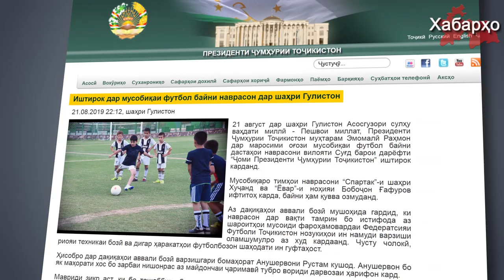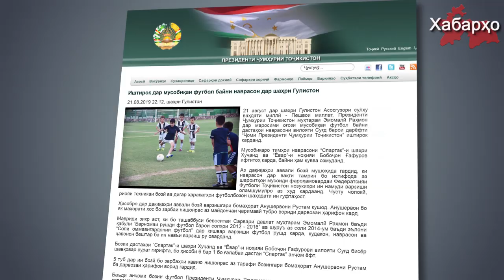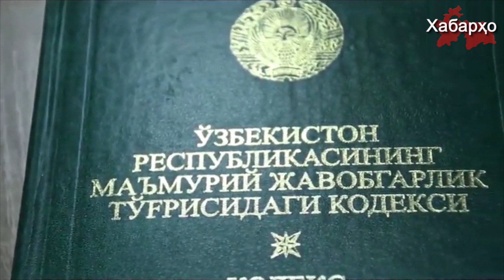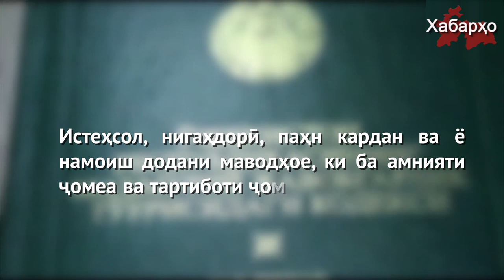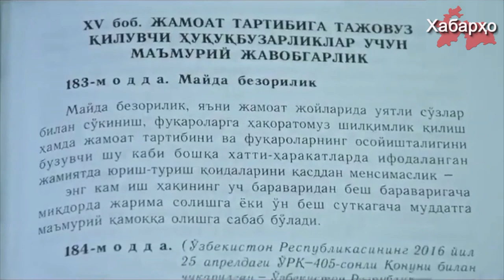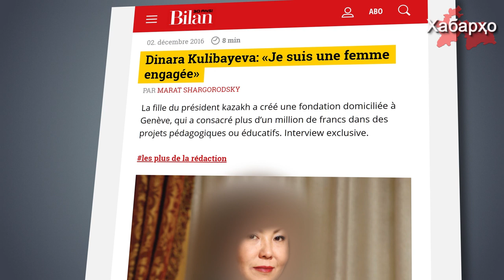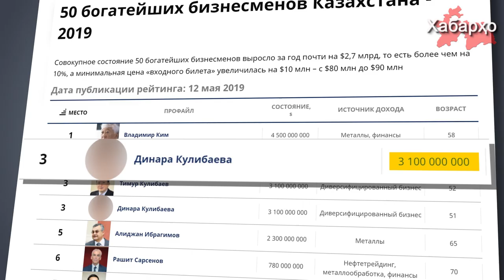Хабарҳои Тоҷикистон ва Осиёи Марказӣ 27.08.2019 (اخبار تاجیکستان) (HD)